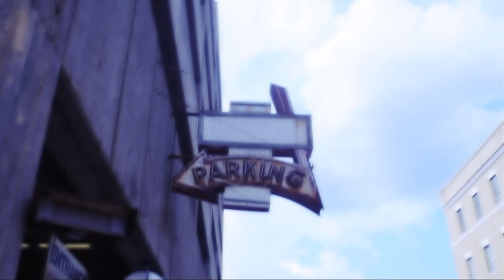Chuck Tee - Molly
KCUF YOUR BEATS